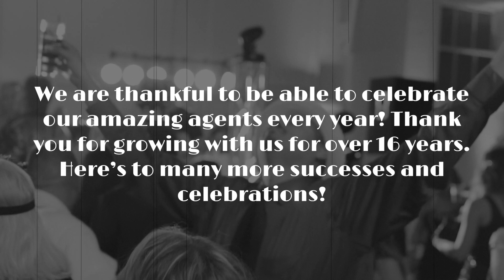2017 Tierra Antigua Agent Appreciation Party